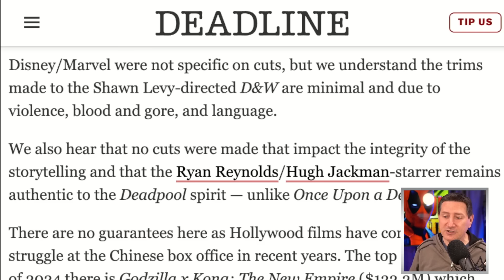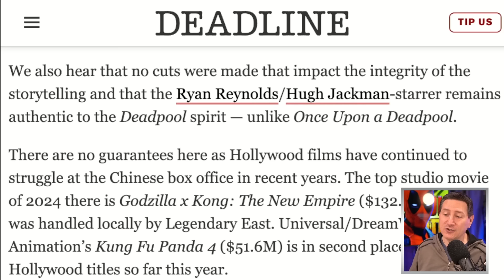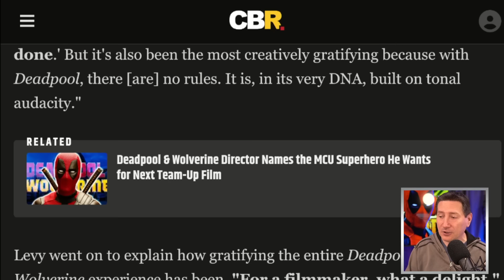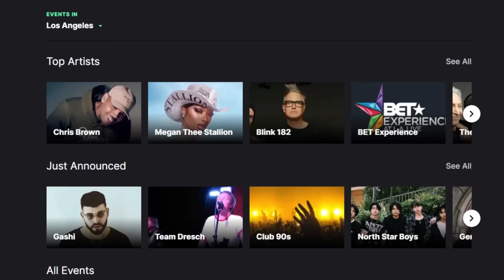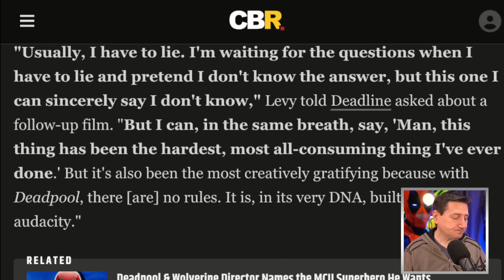Deadpool & Wolverine To Get Theatrical Release In China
The TJCS crew discuss Deadpool & Wolverine securing a theatrical release date in China which is a first for the franchise.

Gametime | Last-Minute Sports, Music & Shows Tickets

Mic pre-amps

Streaming Software
Wirecast Pro